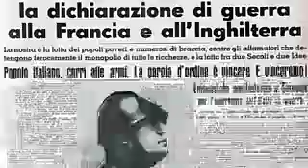Ecco Kina, il 24enne di Acerra con 1 miliardo di stream su Spotify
Pasquale Renella, in arte «Kina» è il 24enne di Acerra che ha raggiunto 1 miliardo di streaming su Spotify. Il giovane è il primo produttore discografico italiano ad aver raggiunto il record grazie a due brani divenuti virali sui social network: «Can we kiss forever?» e in particolar modo «Get you the moon».

Tante sono le persone che non riescono ad associare il successo del giovane Kina ai due brani, eppure il ragazzo ha raccontato in un'intervista di quando persino Kylie Jenner ha utilizzato il suono in una sua storia Instagram. Ad oggi Kina ha creato anche una certa amicizia con Paris Hilton, la quale contattò il produttore in passato.

Servizio di Emilia Mangiapia